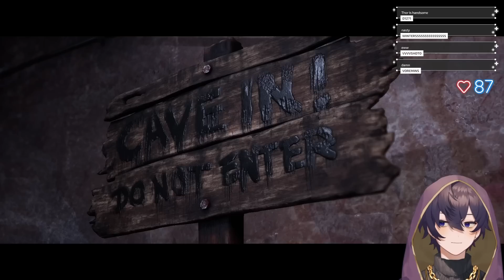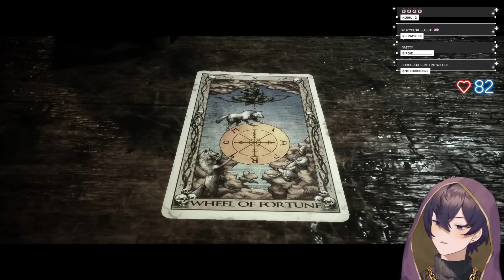【7/6/2022】I play The Quarry, but I try to kill EVERYONE【Shoto | The Quarry Part 2 Finale】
Games: The Quarry

0:00 - Stream Starts
3:04 - Chill Talk Starts
16:45 - Gameplay Starts
4:44:06 - After Stream Talk

🗡️HASHTAGS🗡️
Oshi Mark: 🗡️